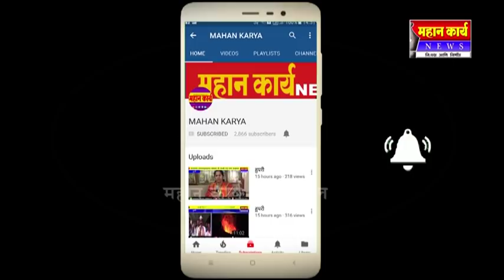कारदगा येथे ऊस आंदोलन पेटले : दूधगंगा व व्यंकटेश्वराची वाहने अडवली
कारदगा येथे ऊस आंदोलन पेटले : दूधगंगा व व्यंकटेश्वराची वाहने अडवली : स्वाभिमानीचा आक्रमक पवित्रा